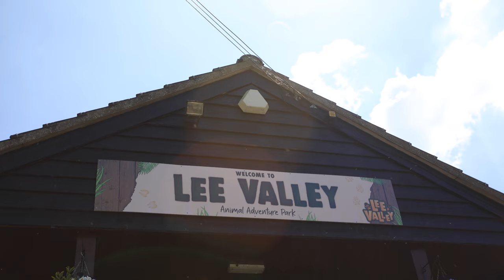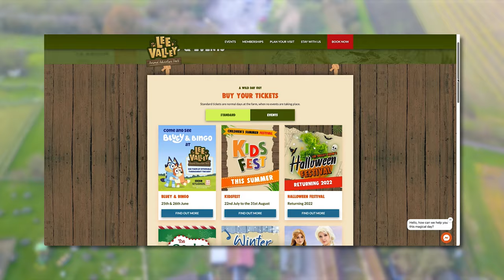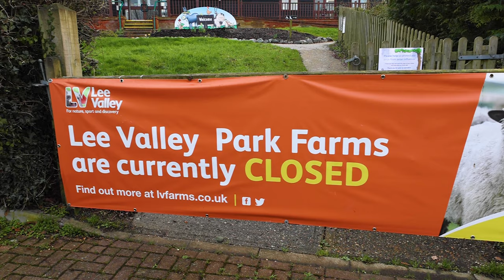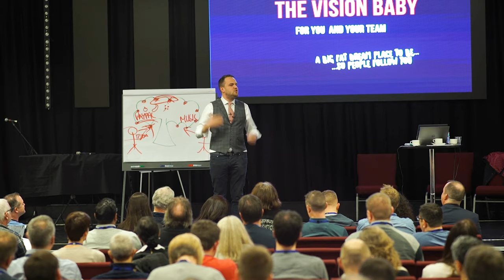How I SAVED a Failing ZOO in 1 Year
Last year I bought a failing business, specifically a Zoo which was losing £200,000 per year and in this video I want to show you how we turned it into a success.

Last year we bought Lee Valley Farm Park and in this video I want to reveal what we have done to turn it around from losing £200k to being a success.